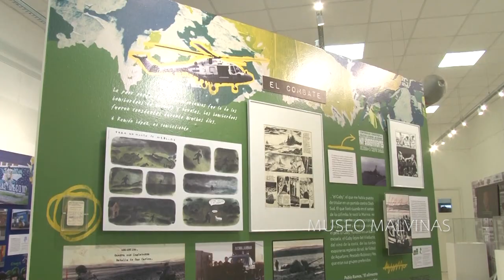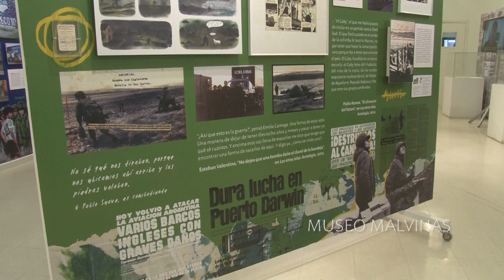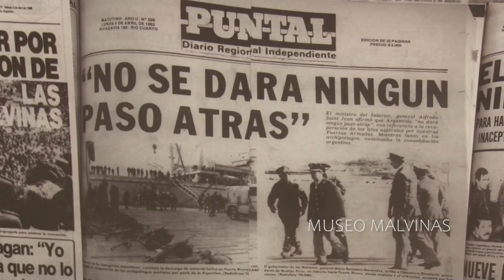Testimonio de RUBEN TORELLO. Ex combatiente de Malvinas